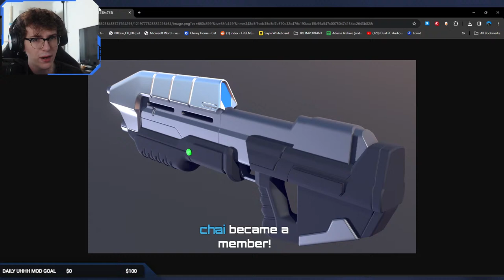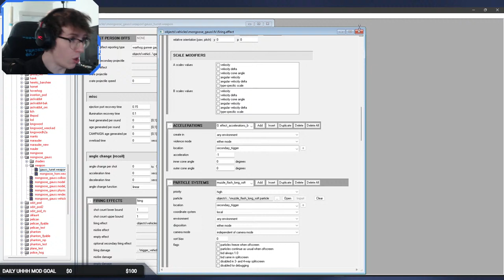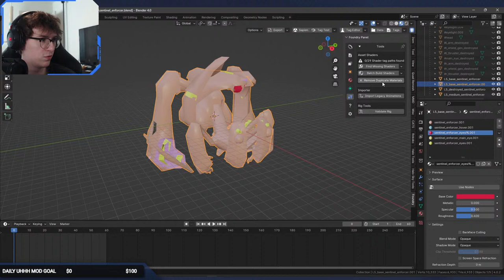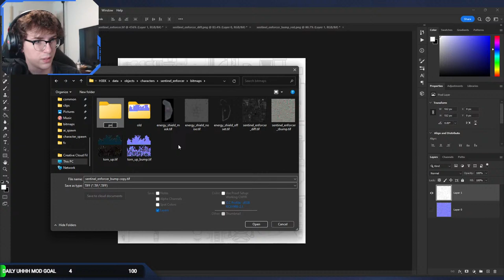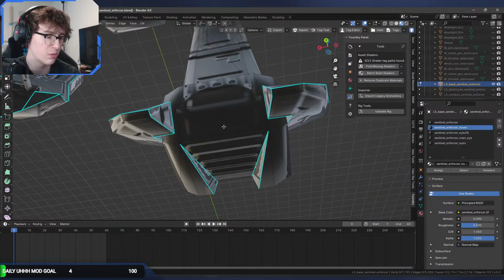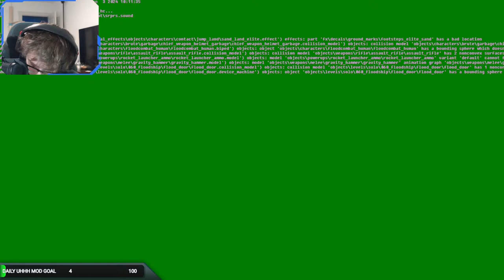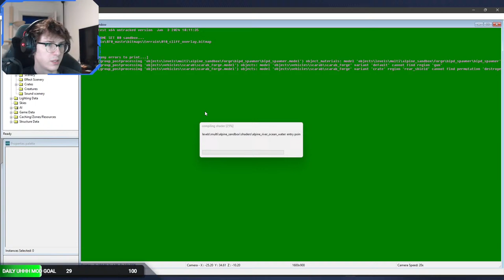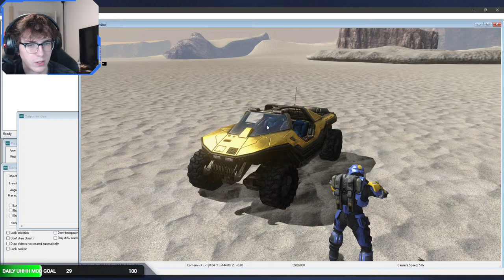ADDING THE CUT GUARDIAN SENTINEL TO FORGE - Halo 3 Mods #205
With AI being added to Forge in my Halo 3 MCC mod, of course I had to add the cut Guardian.